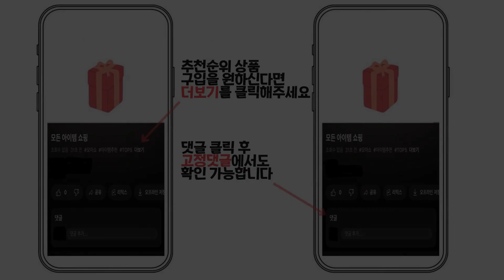2024년 인기 마스크 추천 TOP5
1위 : 제로가드 KF94 새부리형 마스크 대형, 100개입, 1개, 블랙
가격 : 18,060원

2위 : 코멧 일회용 마스크
가격 : 9,890원

3위 : 코멧 일회용 마스크
가격 : 9,890원

4위 : 오가트 깨끗한 새부리 마스크 대형 KF94, 100매입, 1개, 블랙
가격 : 15,410원

5위 : MAME 3중구조 일회용 마스크
가격 : 7,500원